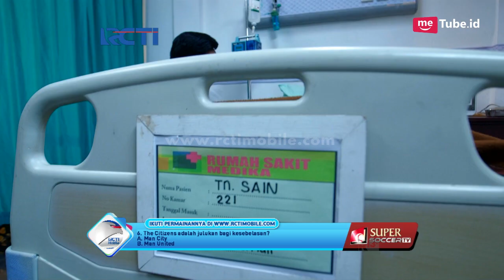DUNIA TERBALIK - Aceng Teman Terbaik Temani Uwa Sain [14 NOVEMBER 2017]